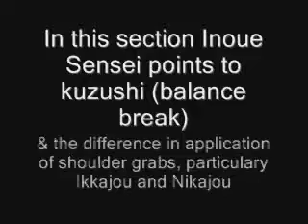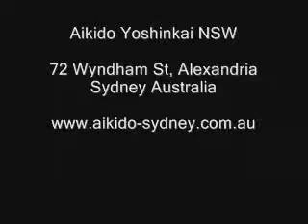Inoue Sensei Kata Mochi points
Inoue Sensei gives points for Kata Mochi application